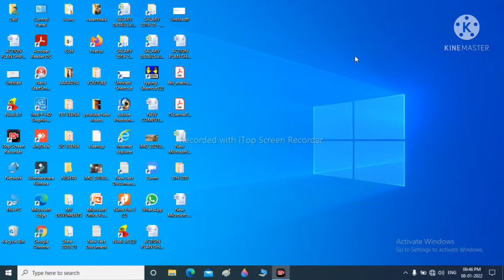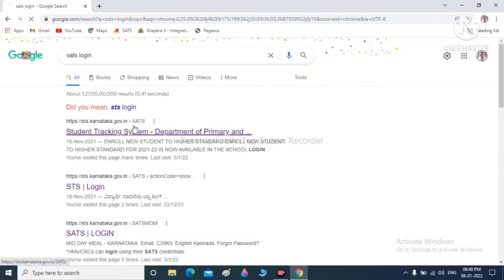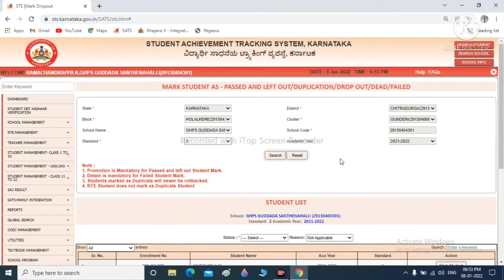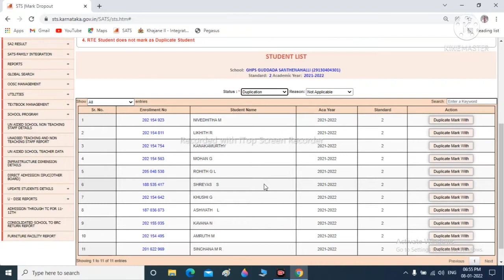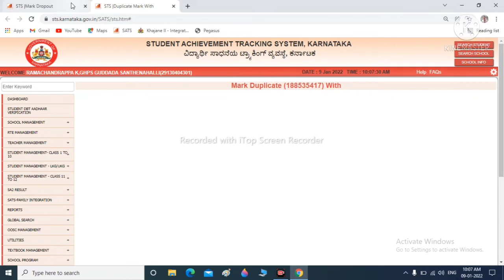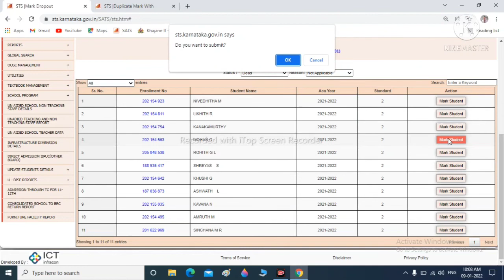UPDATE MARK STUDENT AS PASSED & LEFT OUT/DUPLICATION/DROP OUT/DEAD/FAIL in SATS KARNATAKA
SATS ತಂತ್ರಾಂಶ ದಲ್ಲಿ ನಿಮ್ಮ ಶಾಲೆಯ ಯಾವುದಾದರೂ ವಿದ್ಯಾರ್ಥಿ Duplicate/Dead/Passed &Left Out/Drop Out ಆಗಿದ್ದರೆ Update ಮಾಡಿ.
ಎಲ್ಲಾ ಶಿಕ್ಷಕರಿಗೆ ಉಪಯುಕ್ತ ಮಾಹಿತಿ ಶೇರ್ ಮಾಡಿ.